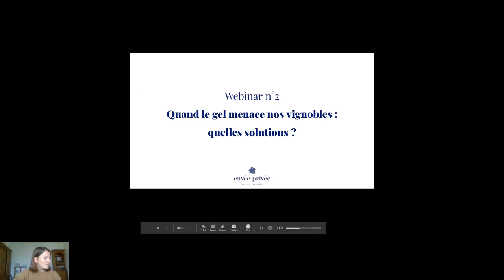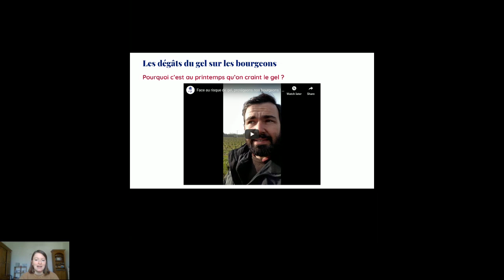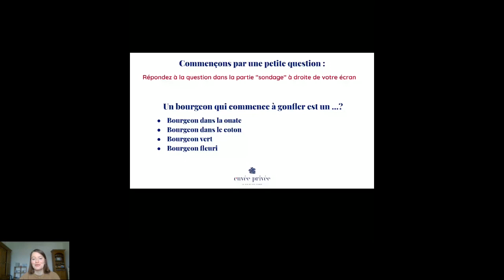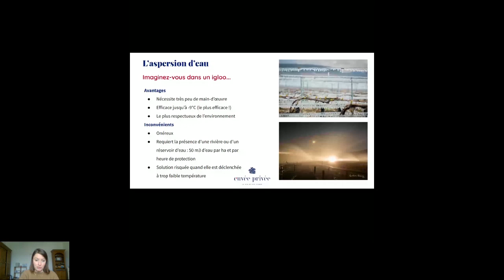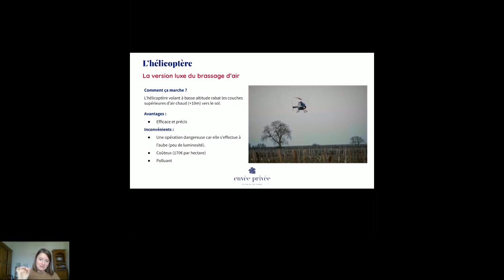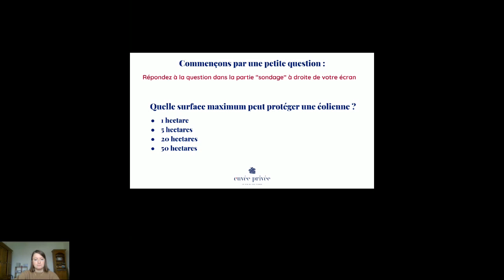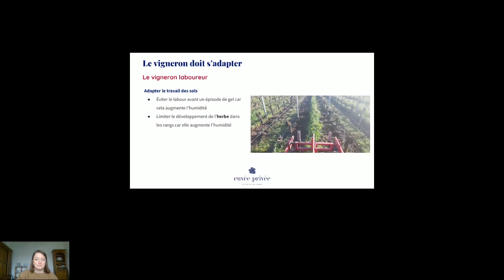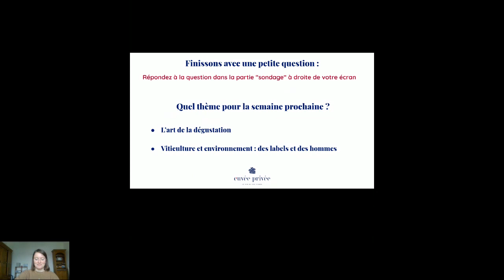Webinar #2 : Quand le gel menace nos vignobles : quelles solutions ?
Depuis le 24 mars, les températures négatives sévissent dans nos régions françaises une fois la nuit tombée. C'est la terreur des vignerons et pour cause. Sur des bourgeons naissants, le gel peut être destructeur et anéantir une récolte entière. Bien sûr, des solutions existent pour lutter contre ce phénomène climatique particulièrement aléatoire. Bougies, aspersion d'eau et même hélicoptères... Écoutez Marie, co-fondatrice de Cuvée Privée vous en dire plus à le sujet.